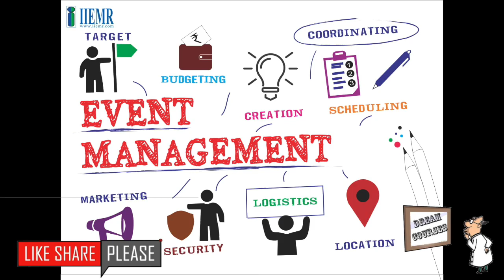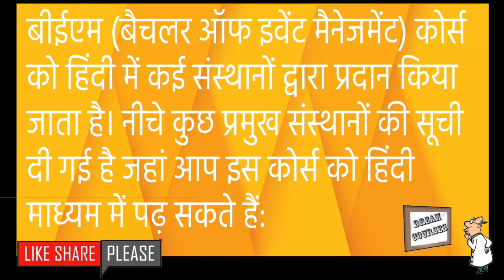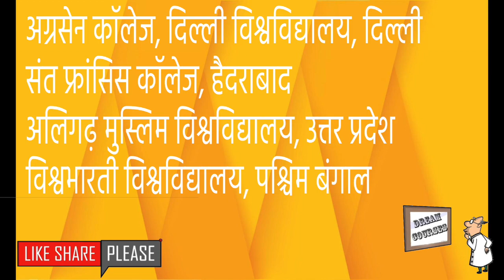AAP KA VICHAR & CAREER COURESE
12वीं के बाद छात्रों को अपने भविष्य के लिए एक अच्छा करियर विकप्ल का चयन करना आवश्यक होता है। अच्छे करियर के लिए सही कोर्स का चुनाव जरूरी है। आप यहां जान सकते हैं कि 12वीं के बाद कौन सा कोर्स भविष्य के लिए सबसे अच्छा है 12वीं के बाद छात्रों को अपने भविष्य के लिए एक अच्छा करियर विकप्ल का चयन करना आवश्यक होता है। अच्छे करियर के लिए सही कोर्स का चुनाव जरूरी है। आप यहां जान सकते हैं कि 12वीं के बाद कौन सा कोर्स भविष्य के लिए सबसे अच्छा है? WE ARE SHARING INFORMATION ABOUT CAREER COURSES AND MOTIVATIONAL STORYS BOTH R HELPFULL